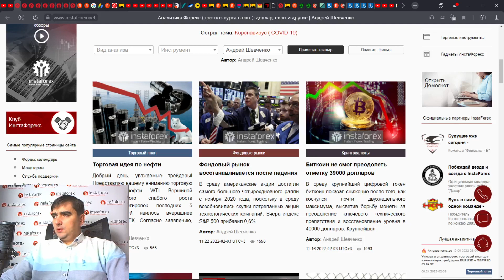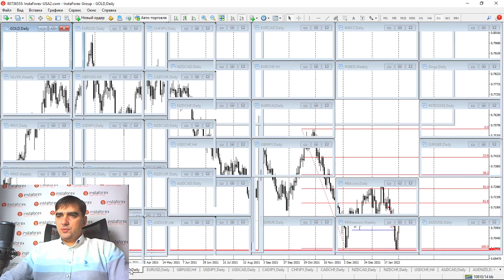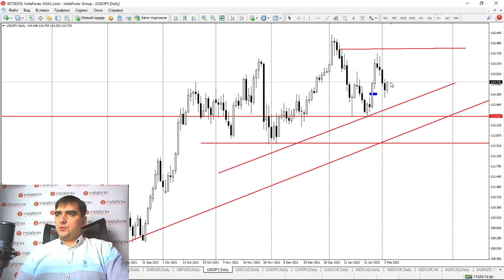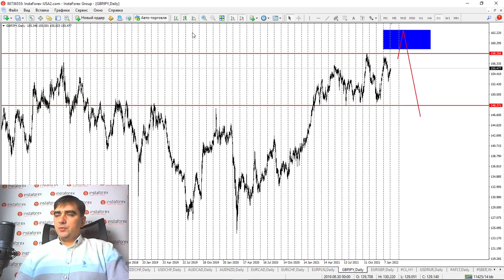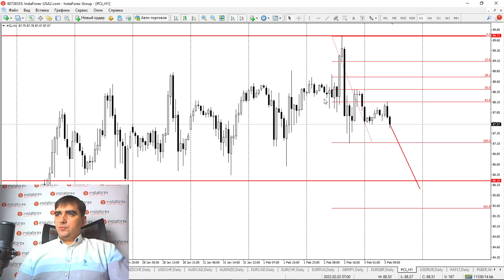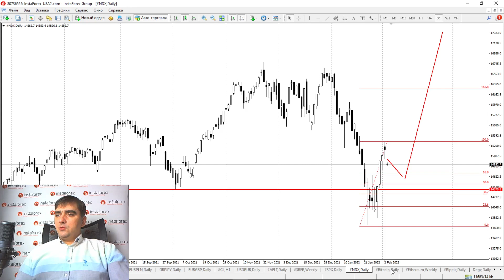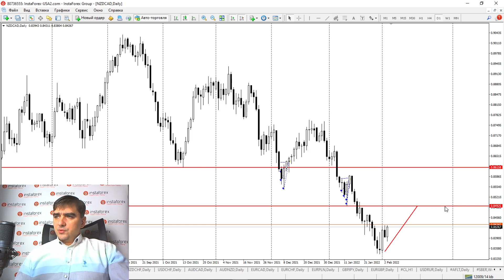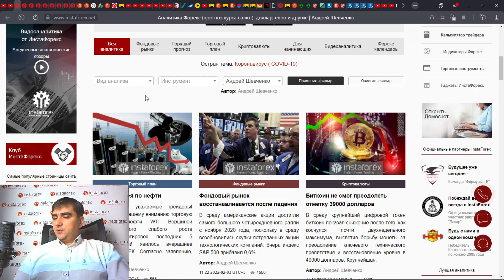Прогноз на 03.02.2022 от Андрея Шевченко: Обзор рынка. Торговые идеи. Ответы на вопросы.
Открыть бессвоповый счёт - доступно только для новых клиентов

00:00 Вводное слово
00:16 Статьи: «ОПЕК на грани своих возможностей», «Торговая идея по нефти», «Биткоин не смог преодолеть отметку 39 000 долларов»
01:07 Золото
02:32 Серебро
02:53 Платина, палладий
03:08 AUD/USD
03:41 EUR/USD
04:29 GBP/USD
05:21 USD/JPY
05:51 USD/CAD
06:16 CAD/JPY
06:26 4-ый мастер-класс о сеточной торговле
06:39 CHF/JPY
06:46 CAD/CHF
06:50 NZD/CAD
07:03 NZD/CHF
07:11 USD/CHF
07:52 AUD/CAD
08:11 AUD/NZD
08:22 EUR/CAD
08:49 EUR/CHF
08:58 EUR/PLN
09:13 GBP/JPY
09:21 Еще пара слов о мастерклассе
09:38 EUR/GBP
09:53 Нефть
10:28 USD/RUB
10:53 Аэрофлот
10:56 Сбербанк
11:09 S&P500
11:28 NASDAQ
12:03 Bitcoin
12:48 Etherium
13:03 Twitter
13:21 Ответы на вопросы